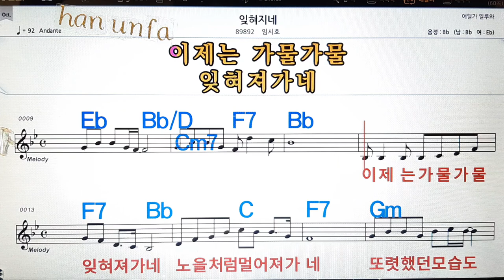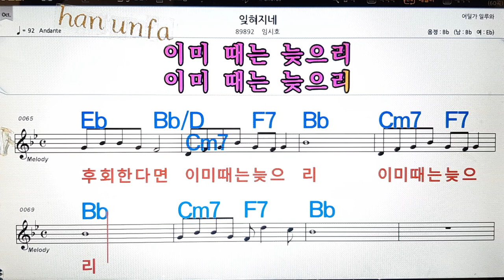잊혀 지네/임시호💋노래방, 통기타 , 코드 큰악보, 가라오케, 반주💖Karaoke, Sheet Music, Chord, MR